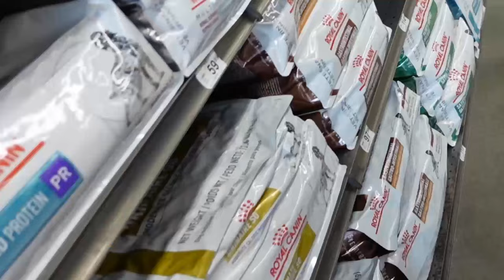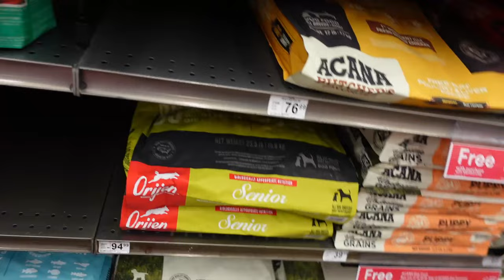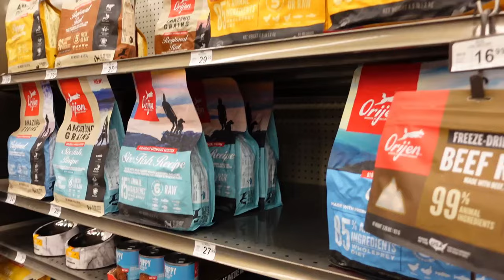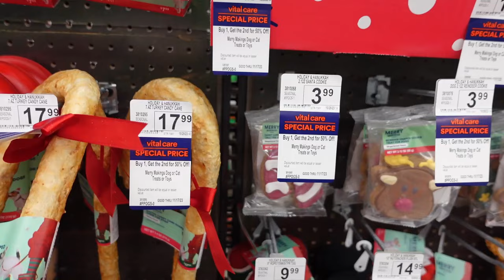MY FRENCH BULLDOG’S FIRST TIME AT PETCO | FRENCH BULLDOG SHOPPING AT PETCO 🐾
my French bull dog being a bad dog and running threw petco. come shop with me. buying my dog everything he touches